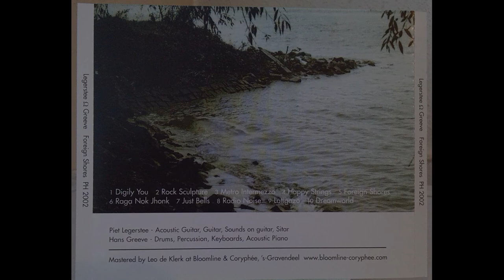"Foreign Shores" Compilation - Legerstee & Greeve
Foreign Shores compilation /// fragments of the CD "Foreign Shores" by Legerstee & Greeve.
Music composed , produced and performed by guitarist Piet Legerstee and drummer Hans Greeve.

Recorded November 2000 at Kitchen Studios Rotterdam , The Netherlands , released in 2002.

Original album tracks :

  1 - Digily You
  2 - Rock Sculpture
  3 - Metro Intermezzo
  4 - Happy Strings
  5 - Foreign Shores
  6 - Raga Nok Jhonk
  7 - Just Bells
  8 - Radio Noise
  9 - Latigazo
10 - Dreamworld

Piet Legerstee - Acoustic Guitar / Guitar / Sounds on Guitar / Sitar
Hans Greeve - Drums / Percussion / Keyboards / Acoustic Piano

All music by Legerstee & Greeve

Real Time Recorded Improvised Music

Foreign Shores album photography by Anna Boeren / Rotterdam

Mastered by Leo de Klerk at Bloomline Studio / s'Gravendeel

This compilation Video was created by Hans Greeve